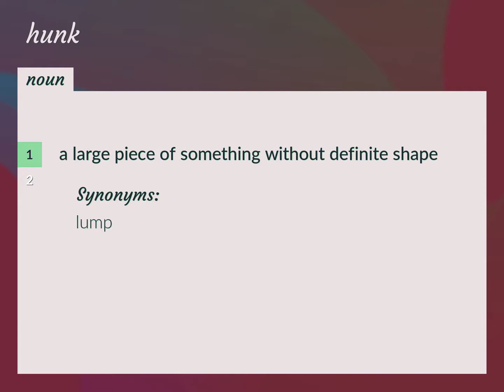Hunk | meaning of Hunk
What is HUNK meaning?